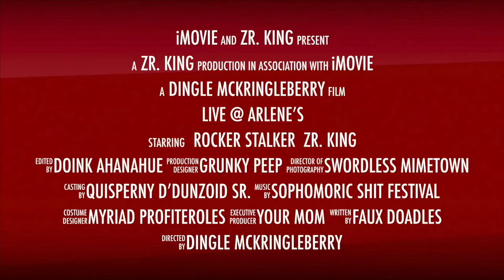Rocker Stalker Returns 9/19/18 Arlene's Grocery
Come out and rock out with ZRK at Arlene's!